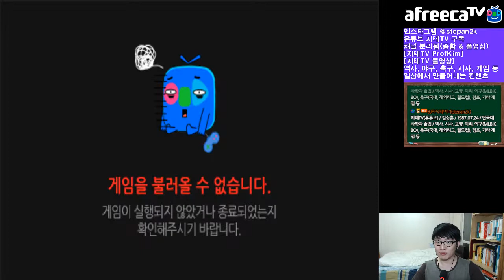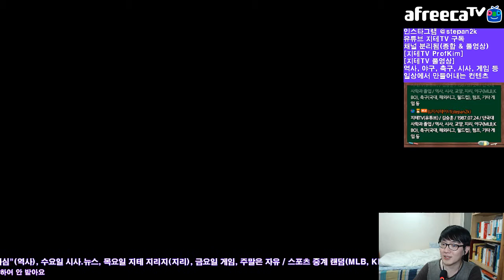[지테TV Live] 카트라이더 시나리오하다 빡종한 사연 Kart Rider (아프리카TV BJ지식테이너 김승훈 2018.03.13 새벽방송 5부)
포레스트 아찔한 다운힐... 하다가 빡종하는 지테 님... 이 아니고 아마 축구경기 본다고 다시보기 나눴을 거에요. ;;